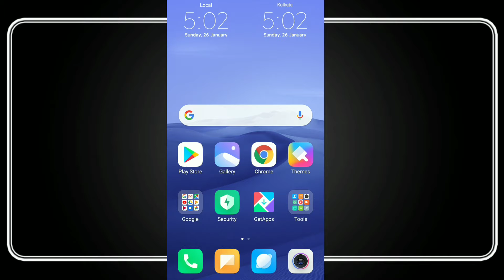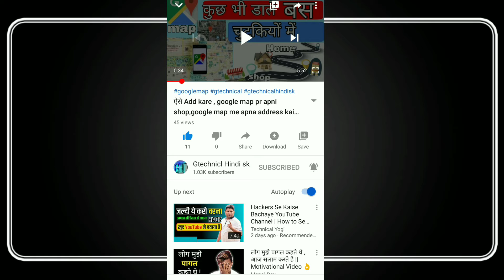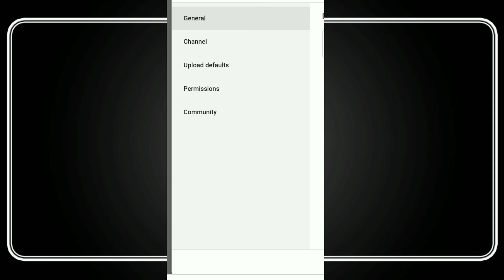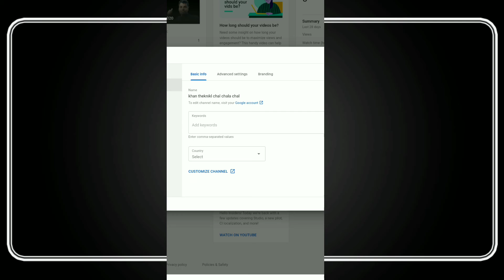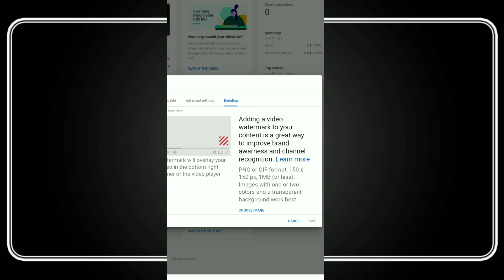आपके सभी वीडियो में अपने आप ||LOGO ||लग जाएगा | 2020 Trick 🔥|| logo kaise dale||youtub video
My Best Products List👇👇👇
CAMERA CANON 200D MARK _
2nCAMERA CANON 90D_
Tripod_ FOR MO._
Vlogs GORILLA POD_
GREEN SC._
LIGHT STAND (SOFTBOX)_
______________________________________________ Video Description-:
Hi
Friends welcome to Gtechnical hindi YouTube channel , इस वीडियो में आप सभी को.. bataya Gaya  hi ki youtube video me logo kaise dale,2020 trik इस , Video में बताया गया है,2020

This channel
description -: es YouTube channel me aap sbhi ko ,knowledge, technical ,educational, professional ,Technology, an  ,educated ,and Technology ,tips and tricks, and
PUBG mobile , Online stream, Live Video,affiliate marketing, Amazon, Flipkart, Instagram ,Facebook page, netbanking ,new mobiles, Har Tarah Ke Ke Har Tarah Ki Ki tips and tricks video Technology se रिलेटेड वीडियो is channel par aap ko bataye Jaate Jaate bataye Jaate Jaate Jaate Hain abhi subscribe Kare Hamari channel ko aur Bell icon press Karen  aur like karna na Bhule aur ISI Tarah Ke video dekhne ke liye Jode rahi hai Hamare YouTube channel ke sath ,Gtechnical Hindi sk, YouTube channel  ISI Tarah Ke video Technology educational video paane ke liye  Hamari Hindi YouTube channel se
 so  friends please watching now ,
Your Queries -:
logo how to make youtube logo ,
how to set logo in youtube videos, youtube video me logo kaise lagaye,
 manoj dey,
 youtube logo ,
logo manoj ,
,dey vlogs,
Logo youtube video 2020,
Apni videos me Logo kaise Laghaye,
Youtub video me log kaise dale,
Logo, How to make prfakt logo,
please watching_
,gtechnical hindi ,
gtechnical hindi sk
gtechnical hindi
THANKS FOR WACHING...